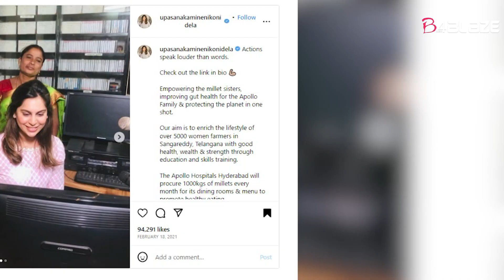Ram Charan, Upasana host baby shower in Dubai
Ram Charan and his wife Upasana are going to embrace parenthood soon. The couple celebrated their baby shower in Dubai over the weekend.